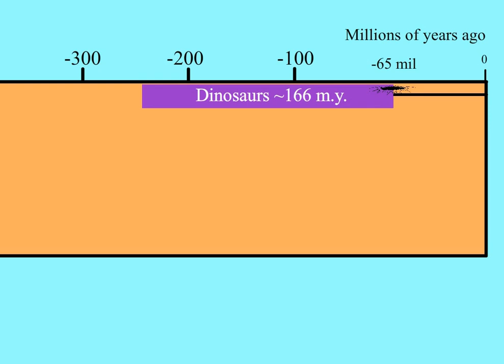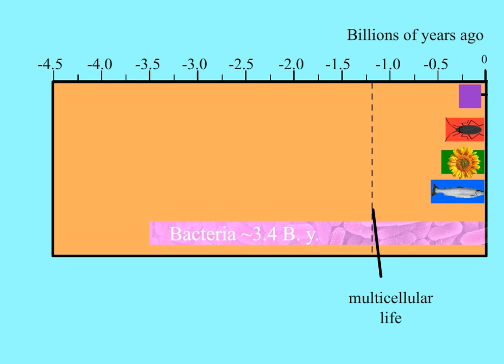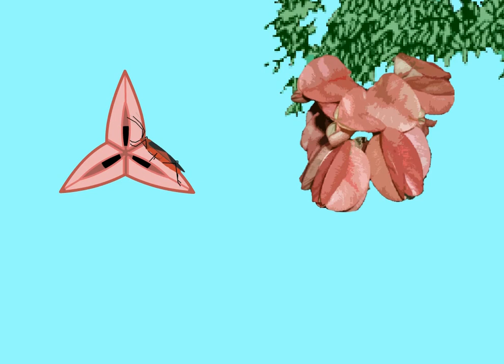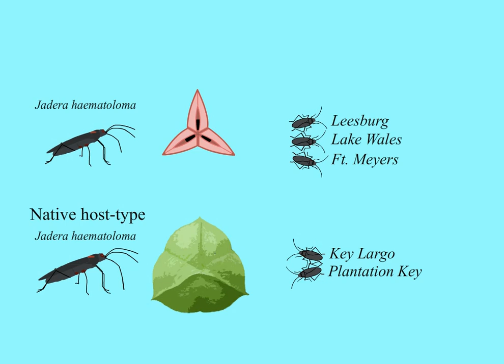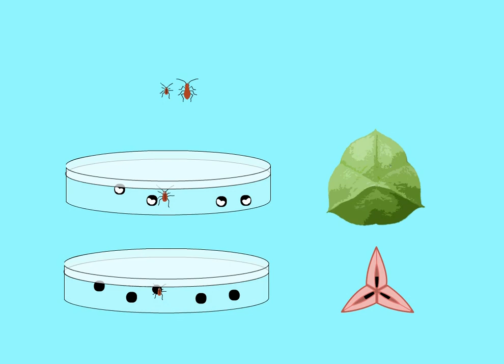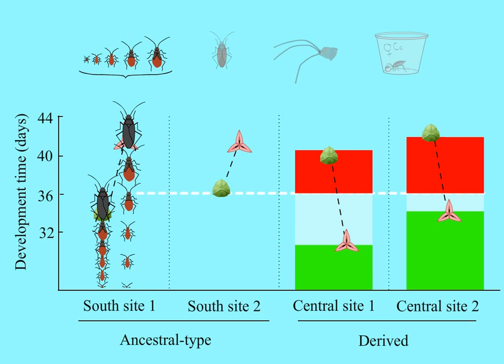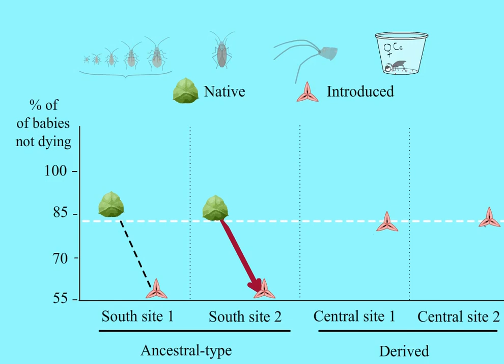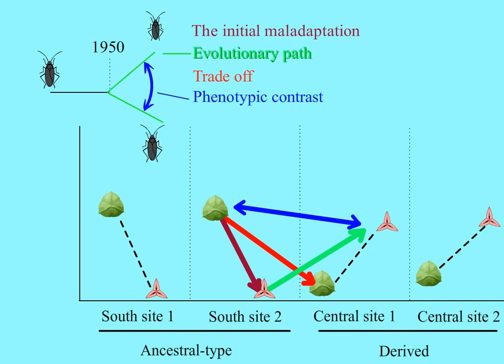Evolution & the Origin of Species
How might new species arise?
Florida soapberry bugs feeding on an invasive Taiwanese tree offers insights into mechanisms of evolution.  This animation explains evolution by natural selection and illustrates a set of experiments that detected evolution in Jadera haematoloma on Koelreuteria elegans and Cardiospermum halicacabum.